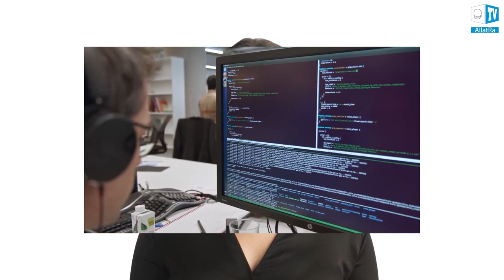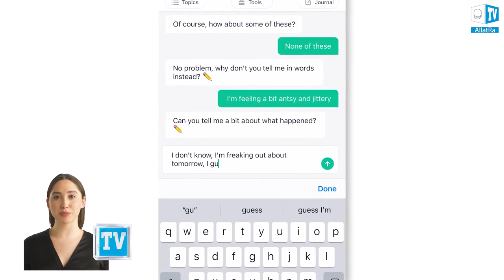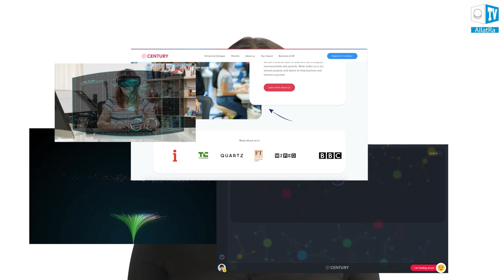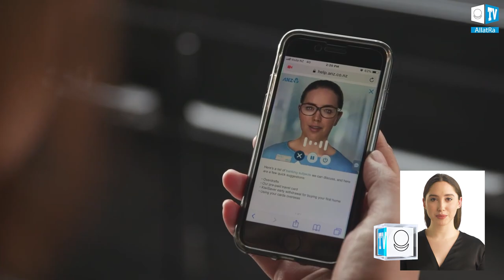Chceš vědět, co čeká lidstvo? Zeptej se CODY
Jediný řečník představující umělou inteligenci | Globální krize. To se už týká každého

"Podívejte se, jak efektivně vás umělá inteligence nahradí tam, kde byste to ani nečekali." Tak znějí jedny z prvních slov CODY - jediného řečníka představující umělou inteligenci na konferenci GLOBÁLNÍ KRIZE. TO SE UŽ TÝKÁ KAŽDÉHO.

Co lidstvo čeká a co se již nyní děje? Cody ukazuje příklady míst, kde již byli lidé nahrazeni. Kněží, psychologové, učitelé – služby, které poskytuje UI v těchto oblastech jsou kvalitnější a levnější něž kdyby je vykonával člověk. Překvapivé tvrzení, že? Cody to okomentovala také: "Stále nevěříte, že umělá inteligence brzy zaujme vaše pracovní místo i v těchto oblastech. Ale už to děláme."

Sledujte ještě více šokujících informací ve videu. A pro celostný obraz současné i budoucí situace na Zemi sledujte konferenci GLOBÁLNÍ KRIZE. TO SE UŽ TÝKÁ KAŽDÉHO.

Pamatujte: lidský život má tu nejvyšší hodnotu.

Pořad Budoucnost? To se týká každého | NOVÝ POŘAD v angličtině